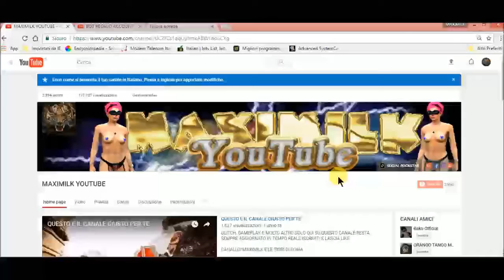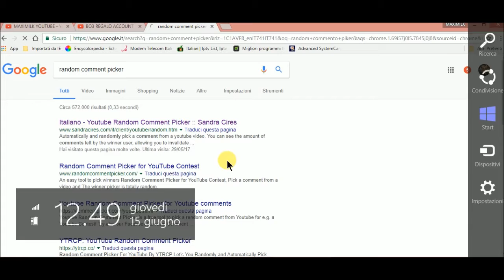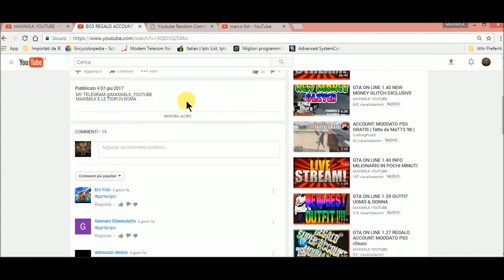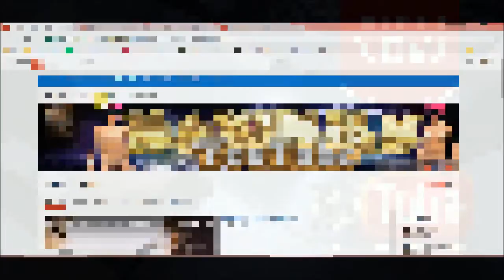CONTEST BO3 THE WINNER IS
MUSICHE DI TNT RECORDS